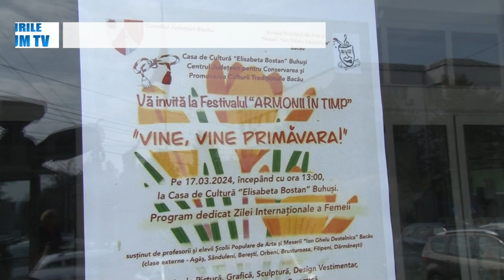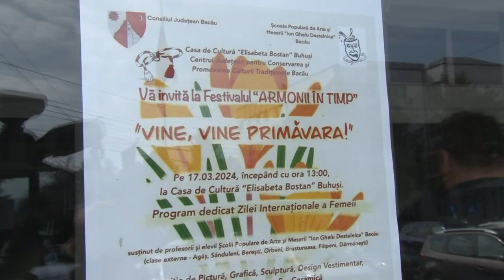STIRILE ACUM TV | 28-29.03.2024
GALA SPORTULUI LA ONEȘTI

VINE, VINE PRIMĂVARA !

SPITALUL MUNICIPAL DE URGENŢĂ MOINEȘTI DEVINE SPITAL CLINIC DE URGENŢĂ